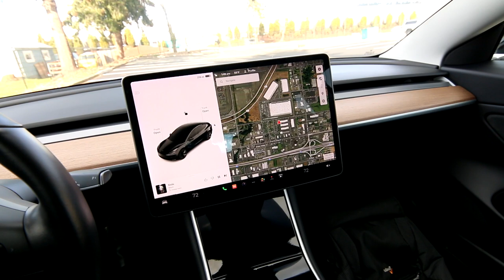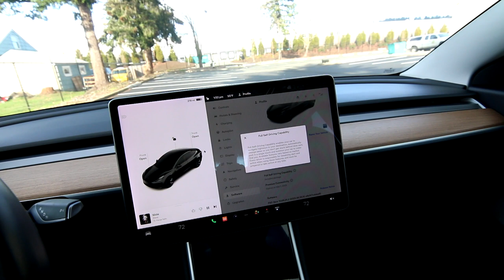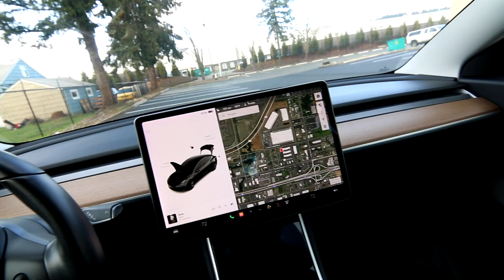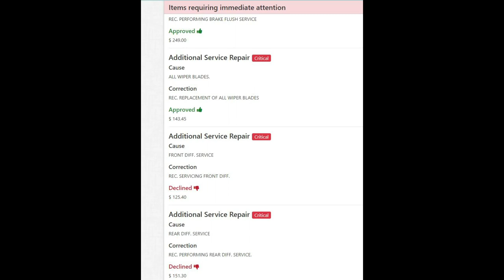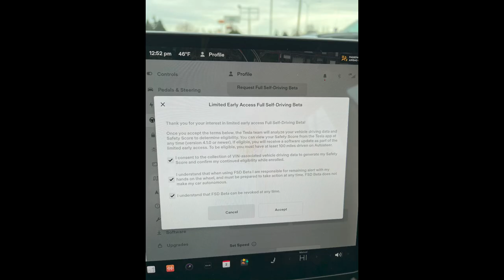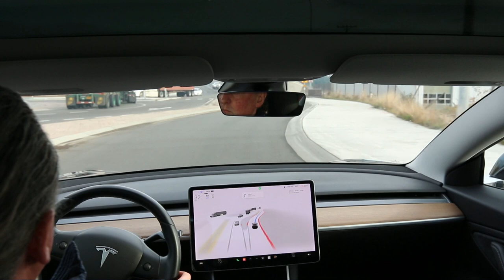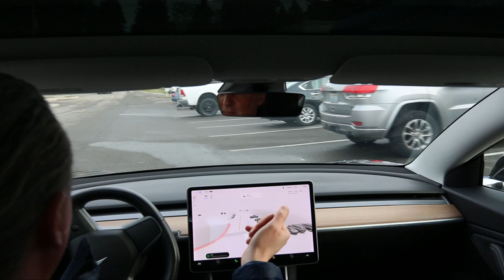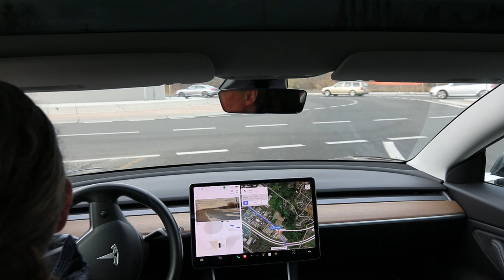2019 Tesla Model 3 Long Range RWD with FSD and Full Self Driving Demo Drive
Talking about our 2019 Tesla Model 3 Long Range with Full Self Driving Capability FSD, doing a demo drive and showing how the FSD system works. We also talk about Tesla ownership costs versus ICE, Tesla service process.